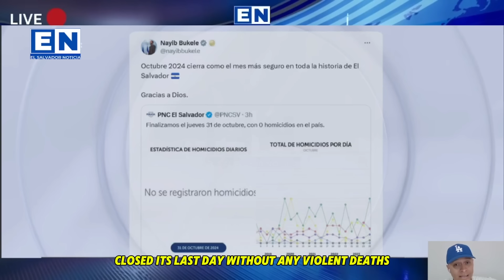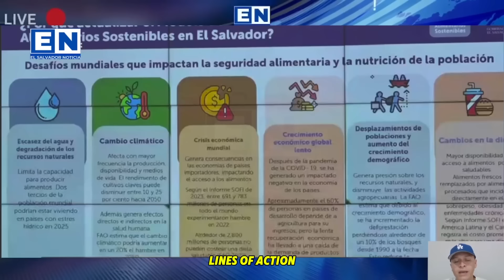SACAN A LA FUERZA A LOS PANDILLEROS CASA POR CASA EN EL SALVADOR😎 BUKELE PIDE CARCEL POR SIEMPRE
CASA POR CASA SACAN A LA FUERZÂ A LOS PÂNDILLER0S EN EL SALVADOR😎 BUKELE
CASA POR CASA SACAN A LA FUERZA A LOS PANDILLEROS EN EL SALVADOR😎 BUKELE PIDE CARCEL POR SIEMPRE

tags sin importancia
nayib bukele,
el salvador,
bitcoin el salvador,
criptomonedas,
moneda legal,
jose youtuber,
bertoxica,
walter araujo,
el presidencial,
rodrigo ayala,
la britany,
jose valladares,
don prudencio,
bitcoin 2021,
asamblea legislativa,
plenaria en vivo,
plenaria,
bancada cyan,
nuevas ideas,
margarita escobar,
neto menso,
norman quijano,
conferencia nayib bukele,
cadena nacional